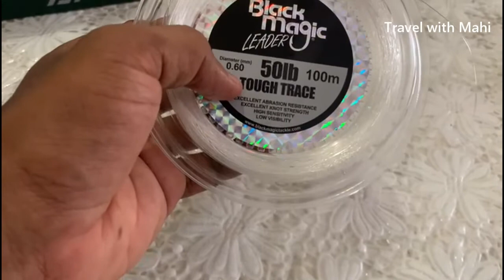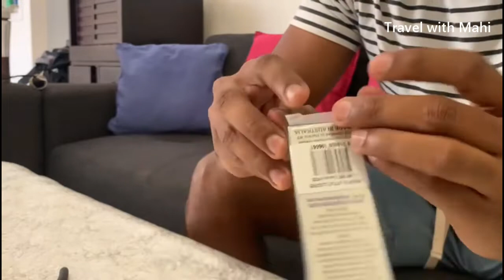My Fishing Gears in Tamil / Unboxing and Setting up / Travel with Mahi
அனைவருக்கும் வணக்கம்!

ஆஸ்திரேலியாவில் மீன்பிடி ஒரு சிறந்த பொழுதுபோக்கு ஆகும். இந்த காணொளியில் நான் எனது பொழுதுபோக்கான மீன்பிடிக்கு பயன்படுத்தும் உபகரணங்களையும், ஆயுதங்களையும் விளக்கி உள்ளேன். அவற்றில் தூண்டில், நூல் சுற்றும் பாகம், தூண்டிலில் பயன்படுத்தும் நூல், மீன் பொம்மைகள், கொழுக்கிகள் என்பவை எவ்வாறு இயங்கும் என்பதை நீங்கள் கண்டு ரசிக்கலாம்.

Hi Everyone!

Fishing is a famous hobby in Australia. In this video, I have explained about my fishing gears.
You can see how we assemble fishing rod, fishing reel, line and lures together and use for fishing.